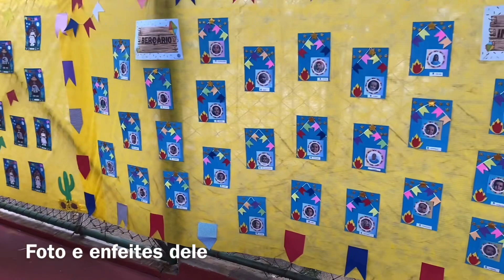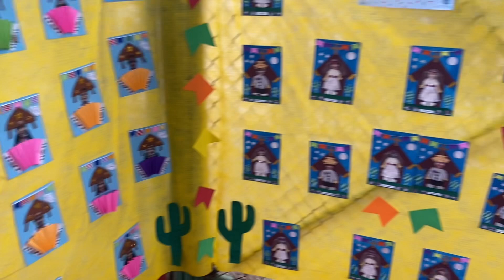Festa Junina na Escolinha | Juliana Gomes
Quer mudar de vida?
Sou mentora do método DNA Digital!
Te ensino a vender pela internet!
Ganhe dinheiro sem sair de casa!

LINKS:
Lâmpada Retrô Wi-Fi
Lâmpada Wi-Fi
Calibrador Digital Amazon
Forno Elétrico Fischer Infinity embutir 50L 127V
Forno Elétrico Fischer Infinity embutir 50L 220V
Cooktop Indução Midea
Transformador 10000VA
Disjuntor Wi-Fi